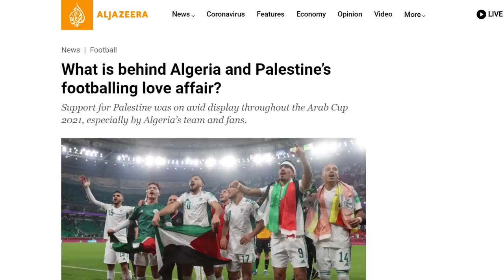Malaysia stands up to Israel for Palestinians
Malaysia and Algeria do many stronger nations struggle to do. It may be "just sports" but it's more than some other countries are willing/capable of doing.